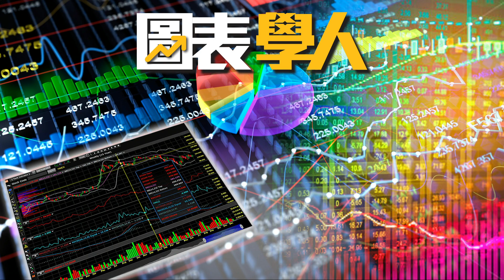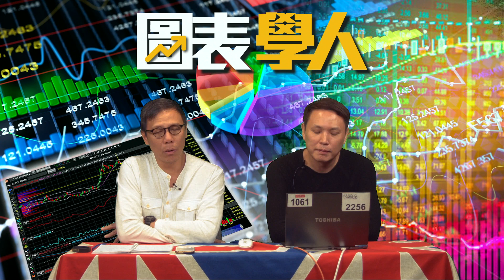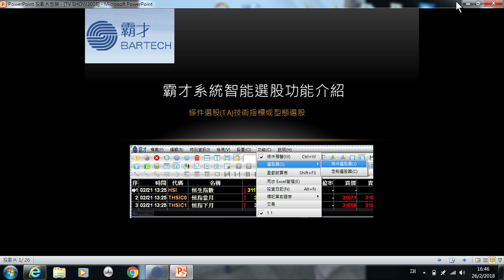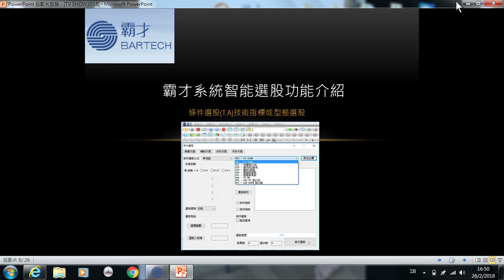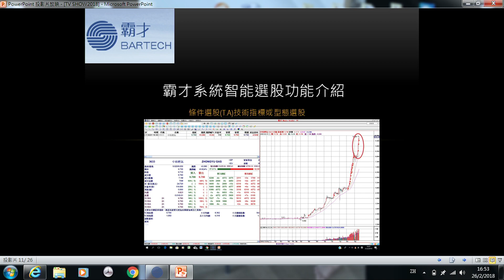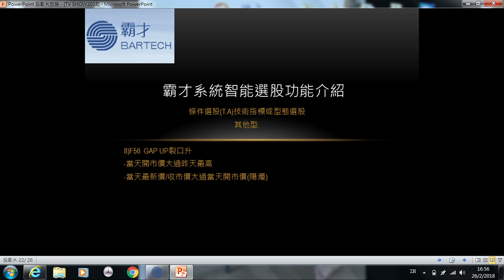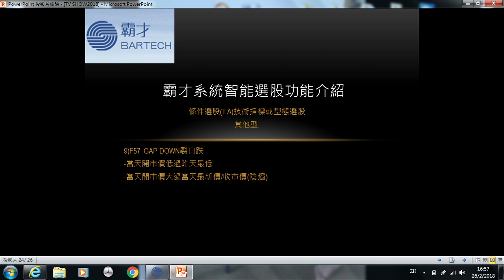圖表學人 EP_20 - 恒指把脈 - 20180226a